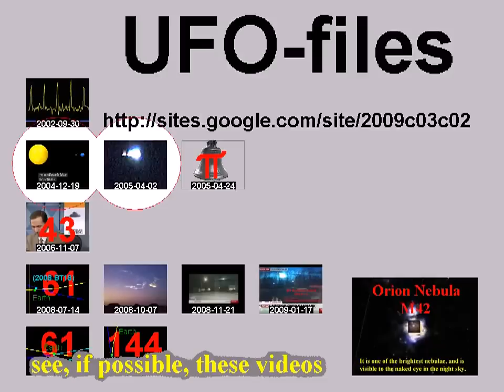فري برس حمص باب عمرو اصوات الرصاص وسحب الدخان 17 10 2011 +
Breaking news:
2011/10/18 سوريا. رسالة من، حياة خارج الأرض : "وجدت الهدف".
Syria. ET-Message: "Target found." 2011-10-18, GMT 13:48

standard YouTube-licens
to ...
Creative Commons-License

8 ...

Internal system-reference:
Luke 14,17

The searchstring was:
السورية التعذيب
Means: Translation from Arabic
to English:
syrian torture

Unedited headline translation:
Free Press Homs Bab Amr Bullets and Smoke 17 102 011